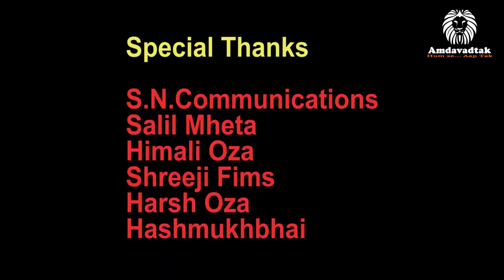નાગરી પરંપરાના બેઠા ગરબા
નવરાત્રીના પાવન અવસર નિમિત્તે આ એક નમ્ર પ્રયાસ અમારા તરફથી. !!!
“નાગરી પરંપરાના બેઠા ગરબા આરાધના   ગરબા   ગ્રુપ ( રાજકોટ  )
જય અંબે